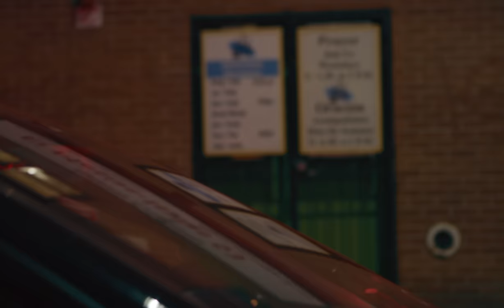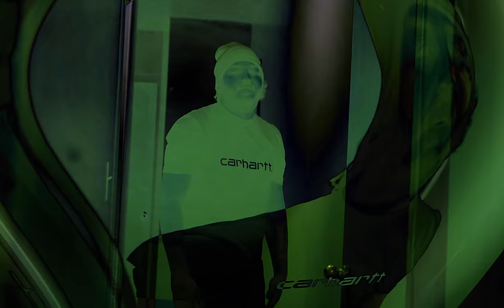Ketchup Brown- Sweetie Pie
Director: @KetchupBrown
Shot & Chopped By: @Controversenyc
Produced By: @BarhauseProd
Mix & Mastered By: @Feet1stMusic (Wizard Lee)
Recording Studio: @Feet1stStudios